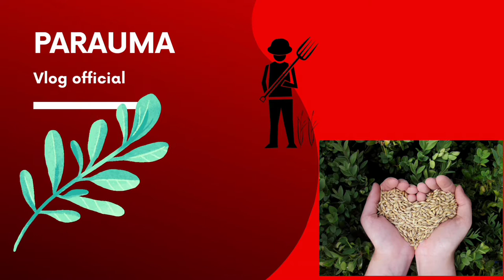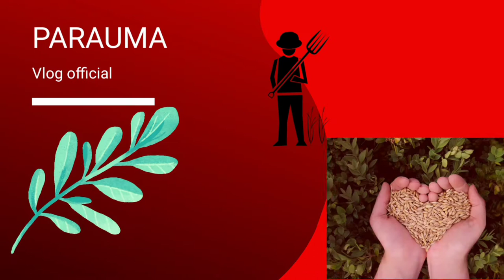Manok na kaber, halina at alagaan natin.